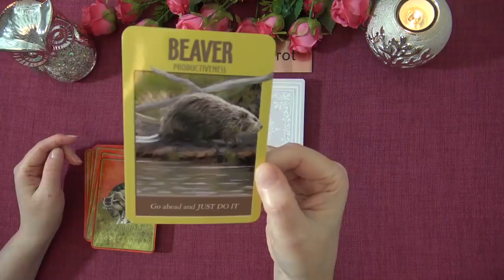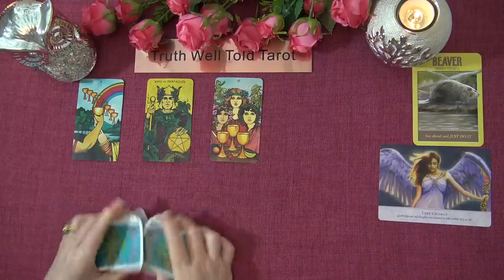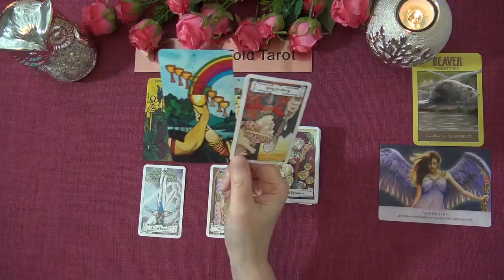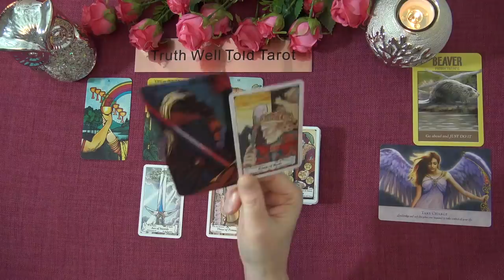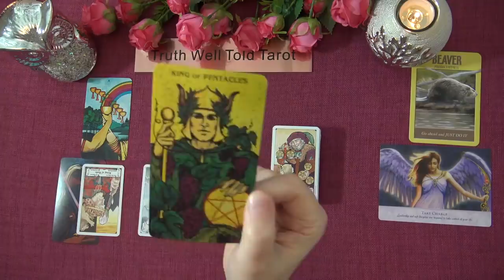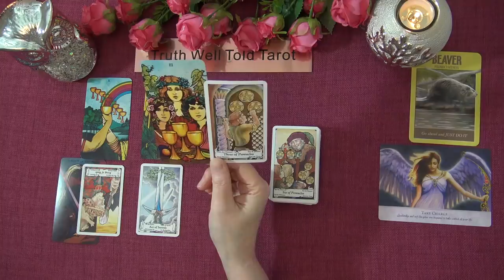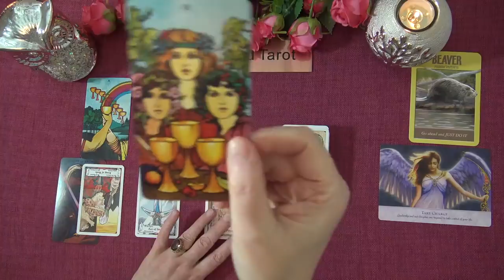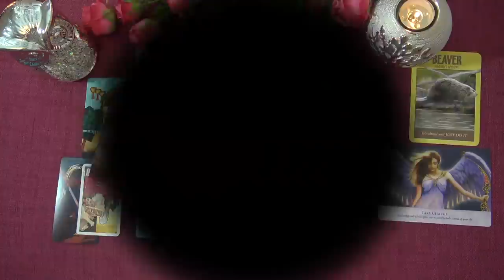GEMINI WEEKLY TAROT READING "YOU'RE GETTING A BREAKTHROUGH GEMINI" March 15th-21st 2021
Andrea xx